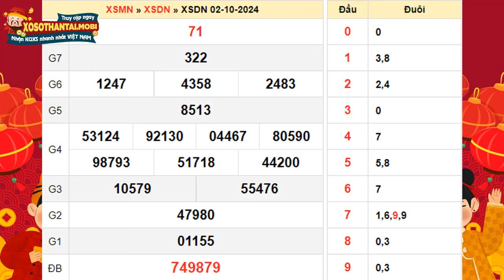Xổ số Đồng Nai ngày 2 tháng 10 - XSDN - KQXSDN 2/10 - SXDN - Xổ số kiến thiết Đồng Nai hôm nay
Kết quả Xổ số Đồng Nai thứ 4 ngày 2 tháng 10  năm 2024 - KQXSDN 2/10  - XSDN - SXDN - Xổ số kiến thiết Đồng Nai hôm nay

Xổ số Đồng Nai 2/10 /2024 - XSKTDN - XSDNai - Kết quả xổ số Đồng Nai thứ 4

XSDN mở thưởng vào 16h15 thứ tư hàng tuần, được tường thuật trực tiếp tại trường quay nhanh nhất, chính xác nhất trên xosothantai.mobi. Tại website kết quả xổ số quí độc giả có thể xem bảng kết quả Đồng Nai mới nhất chiều hôm nay (bữa nay), hôm qua, tuần này, tuần rồi, mấy tuần trước, thống kê đầu đuôi, và Dự đoán kết quả xổ số Đồng Nai siêu chuẩn, siêu chính xác và hoàn toàn miễn phí.

Các phương pháp để theo dõi và kiểm tra kết quả Xổ số Đồng Nai (KQXSDN) bao gồm:

•  Xem trực tiếp trên TV: Bật kênh truyền hình Bạc Liêu vào đúng khung giờ quay thưởng để theo dõi.

•  Nghe qua radio: Phù hợp cho những người đang di chuyển và không có TV, chỉ cần một chiếc radio để lắng nghe kết quả.

•  Nhắn tin đến tổng đài: Gửi tin nhắn và nhận kết quả qua SMS, dù có phí nhưng rất tiện lợi.

•  Xem online: Truy cập vào website xosothantai.mobi để xem kết quả một cách nhanh chóng và miễn phí, có thể thực hiện mọi lúc mọi nơi chỉ cần có internet.